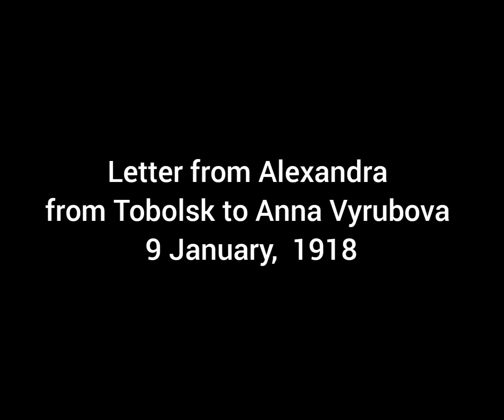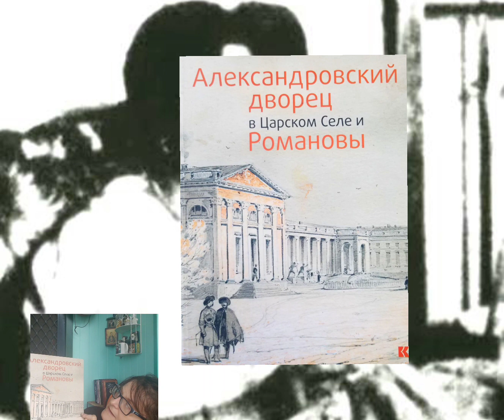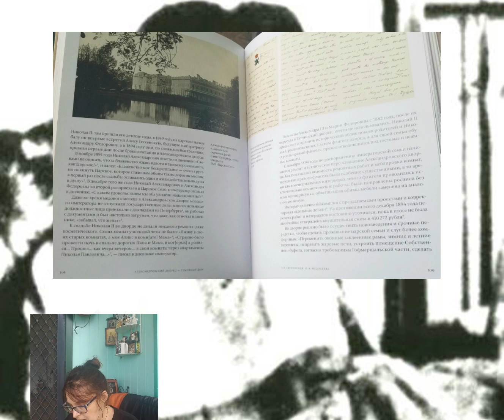Letter from Alexandra to Anna Vyrubova. Tobolsk. 9 January, 1918.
One of the first letters Alexandra sent to Anna in 1918. She talks about how she spends her time, and catches up on news about people from Tsarskoe Selo, including Grand Duchess Maria's love interest, Nikolai Demenkov.  For "show and tell" it is a book about the Alexander Palace,  which I got in Tsarskoe Selo.  I hope you enjoy this week's broadcast.  Thank you for your interest!